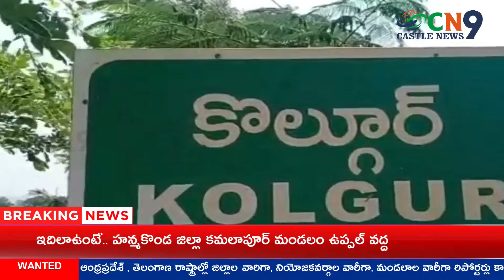Massive dharna in KCR area for double bedrooms || Castle News9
News # Massive dharna in KCR area for double bedrooms